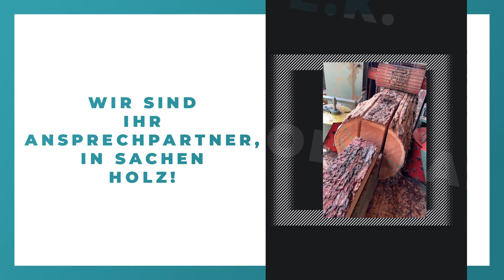Sägewerk und Holzmarkt Burghart e.K.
Sägewerk und Holzmarkt Burghart e.K. in Grafenau: Erfahre mehr über uns in diesem überblicksartigen Imagefilm. Finde heraus, wie du mit uns in Kontakt treten kannst, wann wir für dich geöffnet haben oder verschaffe dir einige Eindrücke unseres Betriebs. oder auf unserem SELLWERK Profil Sägewerk Freyung Grafenau # Sägewerk Passau Sägewerk Deggendorf